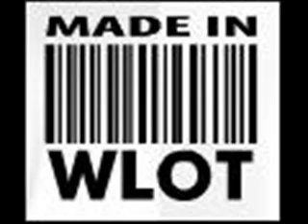Wlot - Przeciwności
grajewski hip hop